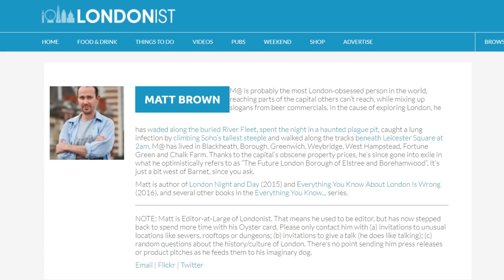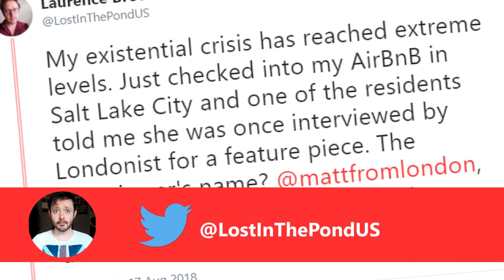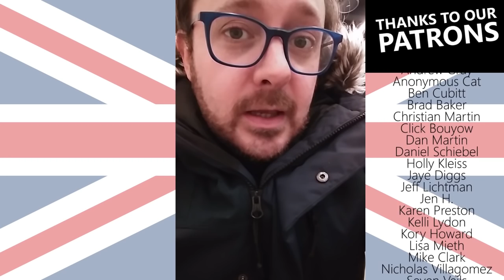An Epic Coincidence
On the third day of Vlogmas, I bring you a coincidence of epic proportions.